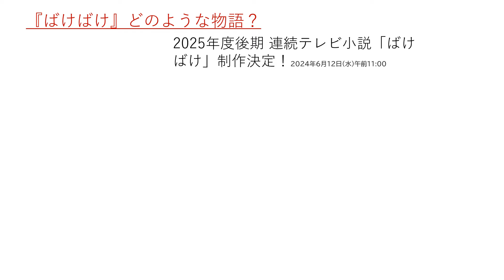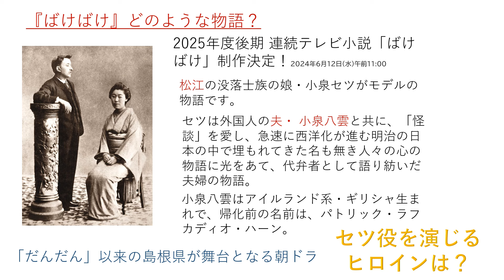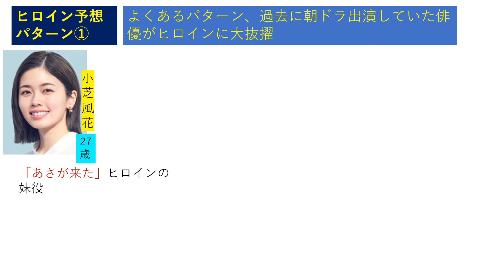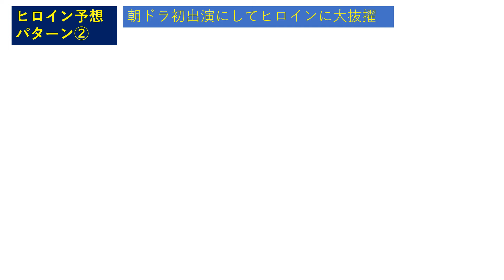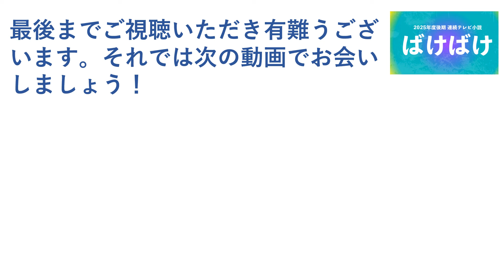【ばけばけ】個人的ヒロイン予想～2025年度後期朝ドラ「ばけばけ」は小泉八雲の妻・小泉セツの半生を描く物語【ヒロイン予想】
今回は、２０２５年度、後期朝ドラ作品として制作が決定しています「ばけばけ」のヒロイン役を、独断と偏見で予想（妄想）してみました！